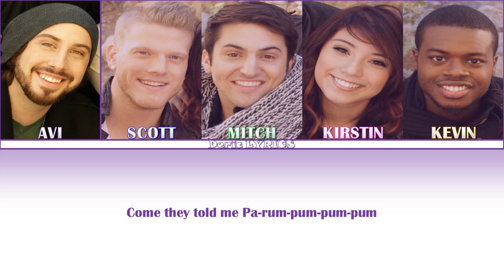Pentatonix - Little Drummer Boy (Color Coded Lyrics)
Sorry for the mistakes. I Hope You Like This